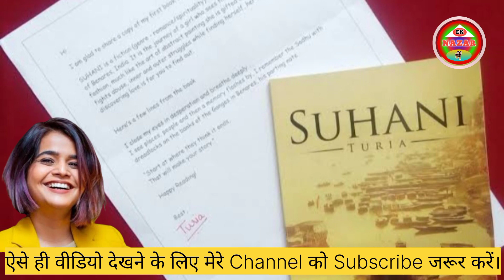एक अनपढ़ लड़की कैसे बनी इतनी🧟 बड़ी जादूगर।। Biography 🧟suhanishah @suhanishah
Indian Magician Suhani Shah Biography ।। Lifestyle।suhanishah @suhanishah

Hello doston aaj ke is video me hum aapko Indian Magician Suhani Shah ke jeevan se Judi bahut si batein batayenge. aur inki Puri biography aur lifestyle ke bare me batayenge. agar videos achha lage to channel ko subscribe jarur kijiyega .aur mujhe support kijiye Bhai.

your query

Suhani Shah show
magician suhani shah
lifestyle
Suhani shah performance
biography video
lifestyle videos
magician suhani Shah
BV ka tv
viral videos